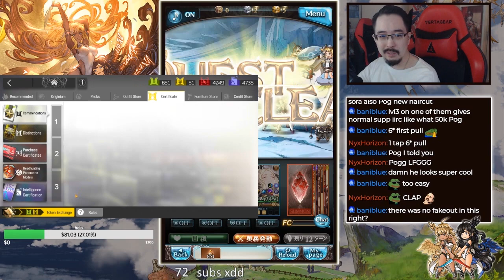【Arknights】Rolling For Kirin R Yato ! xdd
There's a Monster Hunter collab going on with Arknights right now so I had to join in the fun and roll for yet another meta operator xdd